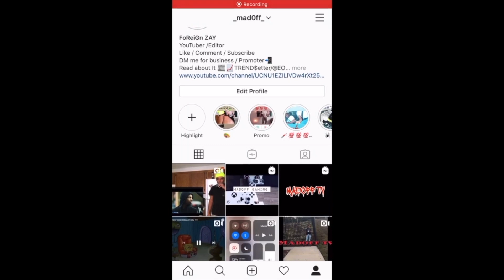DMV Party Bus Vlog Ep.1